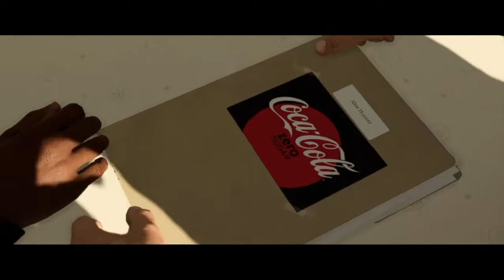Fifa 18 The Journey Part 8 Coca-Cola sponsor